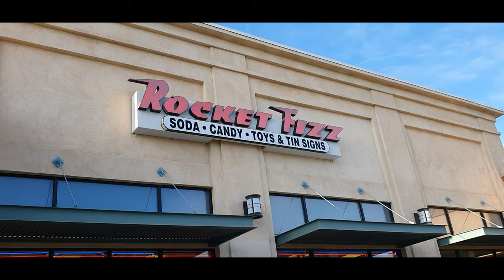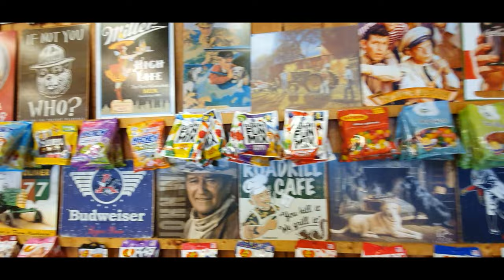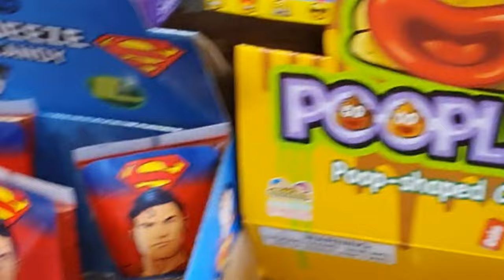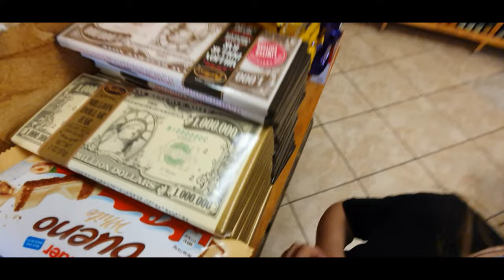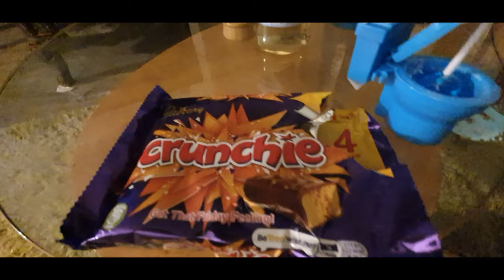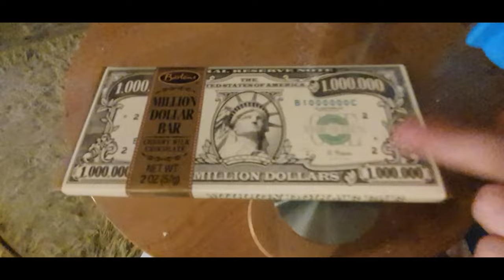Candy Store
We Went to the candy and soda pop shop!!